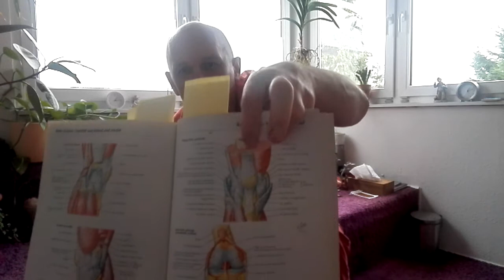Arthrose muss nicht weh tun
Kniegelenkschmerzen, auch Arthrose genannt, müssen nicht sein!
Mit einfachen Mitteln bzw. mit einfachen Übungen endlich Schmerzfrei!
Probiere es aus und wundere Dich, wenn Du hinterher keine Schmerzen mehr hast.